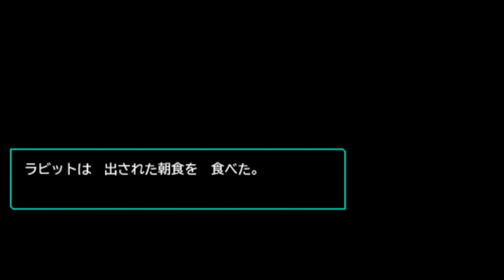DQMシリーズ制覇 ジョーカー3プロフェッショナル編1【DQMJ3P】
実況久しぶり過ぎてかみかみですｗ

【やる予定の作品】
テリーのワンダーランド、ルカの旅立ち、キャラバンハート、ジョーカー、ジョーカー2プロフェッショナル、ジョーカー3プロフェッショナル
※リメイクは一旦なしで考えてます。

▼限定バッジや絵文字が使えるメンバー登録（490円/月）はこちら

▼がばーるくんLINEスタンプの購入はこちら